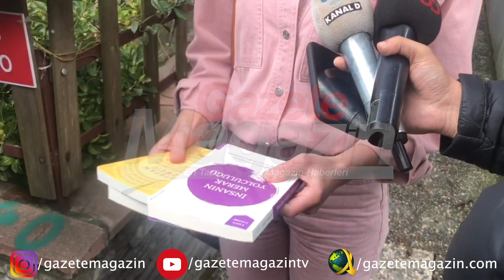Gökçe Bahadır "Dijital projeler daha rahat"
Gökçe Bahadır Etiler’de bir menajerlik ajansından çıkarken görüntülendi. Yeni projesi hakkında konuşan Bahadır, "50'li yılları konu alan bir senaryo var hep birlikte göreceğiz." dedi.

Gazete Magazin TV
En Taze Magazin Haberleri